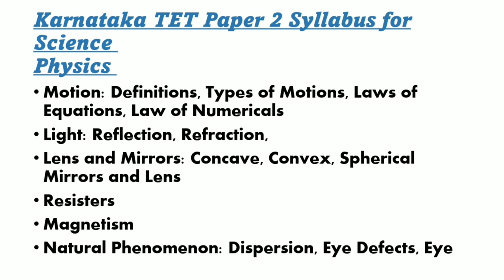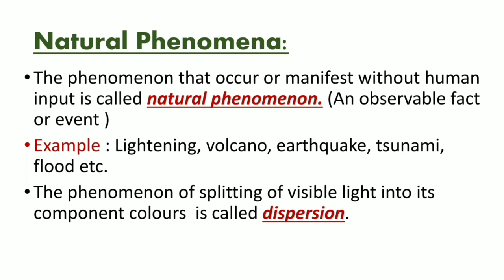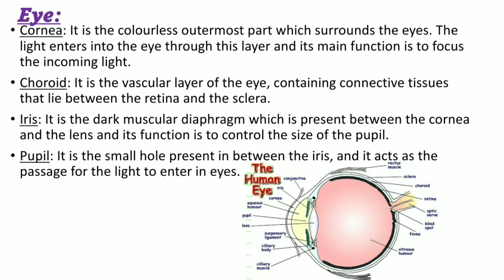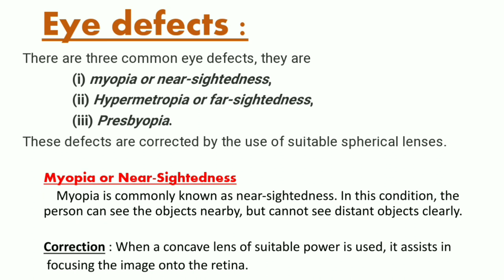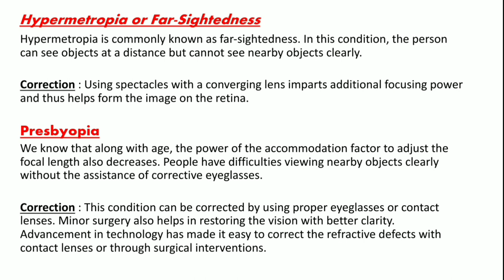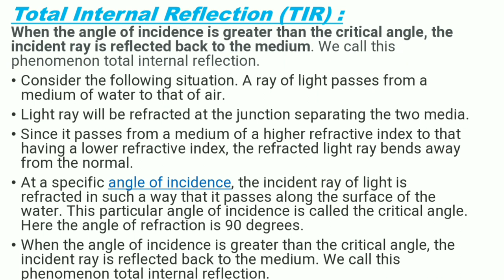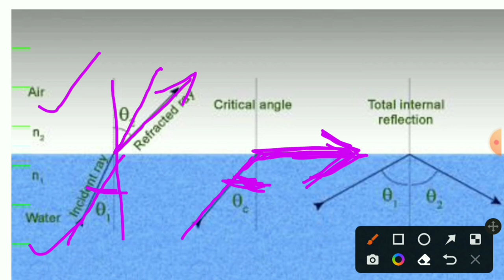KARTET -2022|Physics| Natural Phenomenon |Dispersion| TIR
Kartet -2022
Science -Physics

Natural phenomenon
Dispersion
Eye
Eye defects